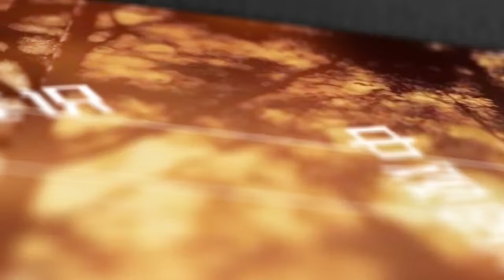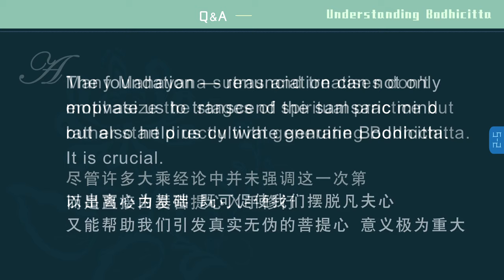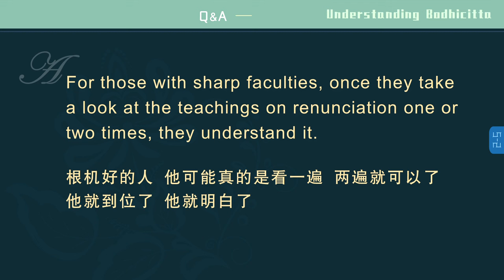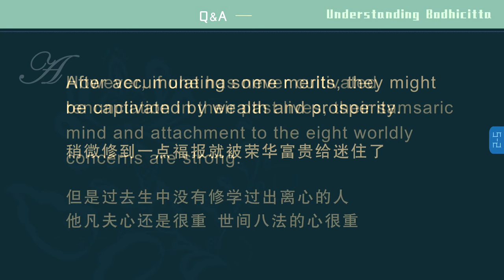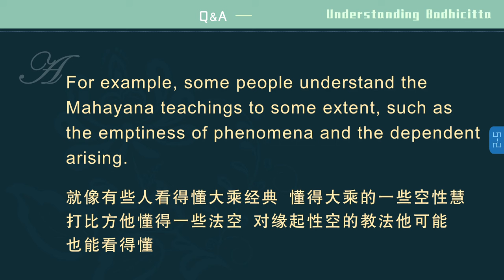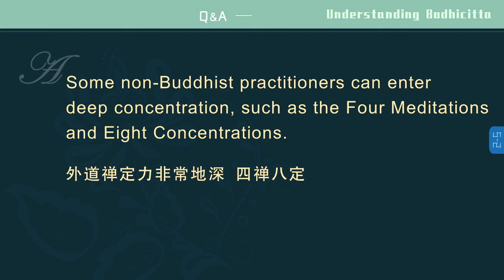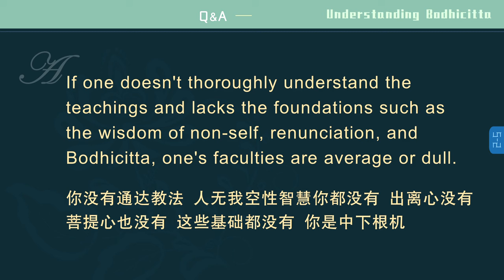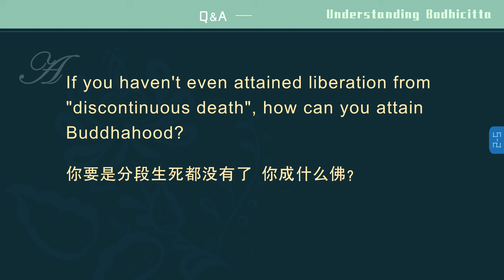【ENG DUB】05-2 Understanding Bodhicitta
【ENG DUB】05-2 Understanding Bodhicitta 认识菩提心

问答篇
Q&A

学员问：发菩提心是否以出离心为基础？
Question from a disciple: Is Bodhicitta based on renunciation?

答：早期的声闻行者分为两类：一是趣寂声闻，一是回小向大声闻。
Answer: Early Shravaka practitioners can be categorized into two types: the first type seeks to enter Nirvana, and the second type progresses from Hinayana to Mahayana.
趣寂声闻就是不发大心，成就阿罗汉果，不进求佛道。因为他们出离三界之意极其强烈，别无他求。因此佛陀演说《法华经》前五千声闻退席，这类属于定性声闻。
The first type of Shravaka practitioners doesn't generate Bodhicitta or aspire to attain Buddhahood. They only seek to attain Arhatship. They strongly aspire to transcend the three realms, so they don't pursue anything else. That's why 5,000 Shravaka practitioners left before the Buddha expounded the Lotus Sutra. They are practitioners with a fixed Shravaka nature.
定性声闻，就是这些声闻弟子不想修大乘佛法，不愿意度众生，就想自己解脱就完了。
Practitioners with a fixed Shravaka nature are reluctant to learn the Mahayana teachings or save sentient beings. They only seek their own liberation.
还有一类声闻学习大乘教法，最终回小向大，用出离心转向菩提心。
Another type of Shravaka practitioners studies the Mahayana teachings. Eventually, they transition from Hinayana to Mahayana and transform their renunciation into Bodhicitta.

师父在这里也经常强调，人天乘的善心和菩提心是很容易混淆的。如果没有出离心作为界限，作为一个鉴别，就是说过去生中从来没有发过出离心的人，你说这辈子直接从菩提心入手，那是不可能的。
I also often emphasize that it's easy to confuse the virtuous intentions of the Human and Heavenly Vehicle with Bodhicitta. Without renunciation as a foundation, or in other words, if one has never generated renunciation in past lives, it is impossible to directly start with generating Bodhicitta in this life.

我们应该注意的是，发心固然可以沿着从出离心到菩提心的道路前进。但发起出离心并证到空性之后，未必能成就大慈大悲，未必能导向菩提心，否则就没有声闻乘和菩萨乘之分了。
We should be aware that while we can progress from renunciation to Bodhicitta, generating renunciation and realizing emptiness don't necessarily guarantee the attainment of great compassion and Bodhicitta. Otherwise, there would be no difference between Shravaka Vehicle and Bodhisattva Vehicle.

正如修习禅定，未必能够开显智慧。
Similarly, practicing concentration doesn't necessarily give rise to wisdom. \

有些修心中心法的人就有这个误区：
Some people who practice the Mind-in-Mind teaching have this misconception:

WeChat ID：sakyaYM
WeChat Official Accounts ：YM PURELAND
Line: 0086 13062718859